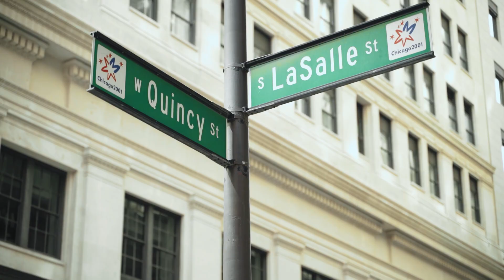SDF Stamper & Corrigan Teaeser Film